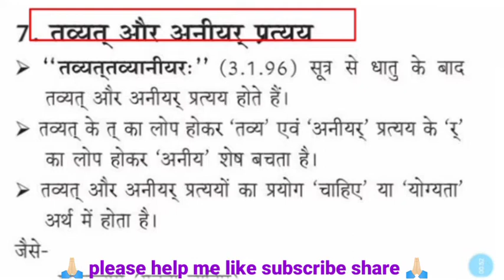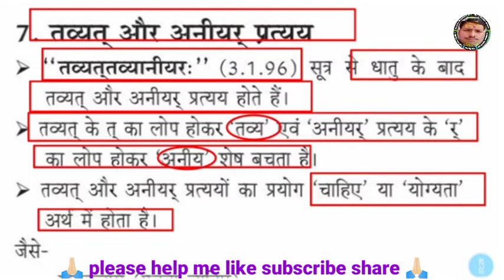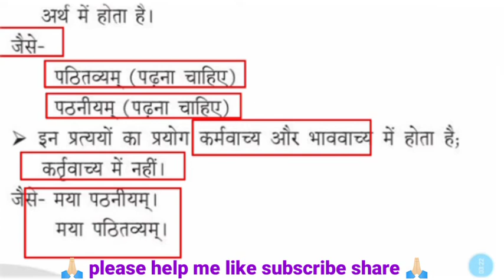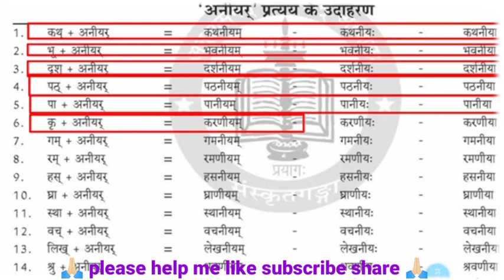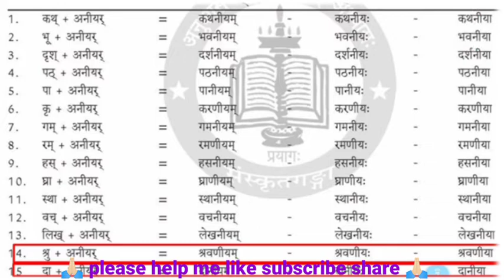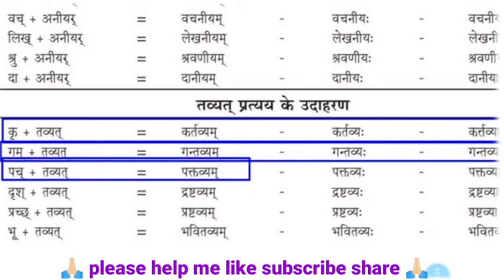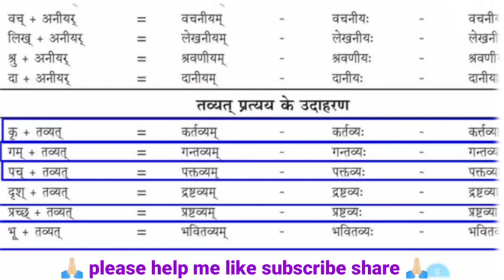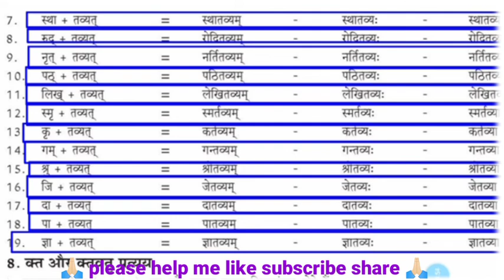संस्कृत व्याकरण 91/vyakaran/प्रत्यय प्रकरण 8/Sanskrit Pratyay/Tavyat pratyay/तव्यत्अनीयर् प्रत्यय/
Sanskrit grammar
Sanskrit vyakaran
tgt pgt tet ctet sanskrit
प्रत्यय प्रकरण
Sanskrit Pratyaya
pratyaya paribhasa
प्रत्यय भूमिका
प्रत्यय व्याकरण
Tavyat pratyay in sanskrit
अनीयर् प्रत्यय
तव्यत् प्रत्यय संस्कृत
Aneeyar pratyaya
कृत् प्रत्यय
कृदन्त प्रत्यय
Mahadev Sanskritm

👉सम्पूर्ण सन्धि प्रकरण प्लेलिस्ट

👉 महाकवि कालिदास

# TGTSanskrit

SanskritUGC net jrf
s-tetsanskrit
UP-tetsanskrit
mptetverg-3sanskrit शिक्षण